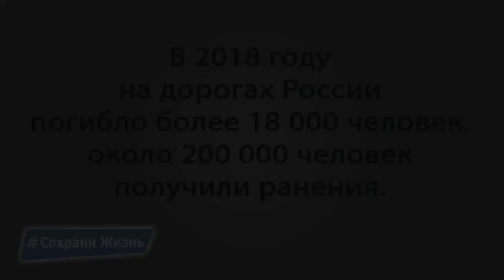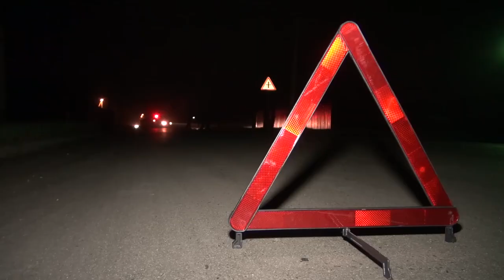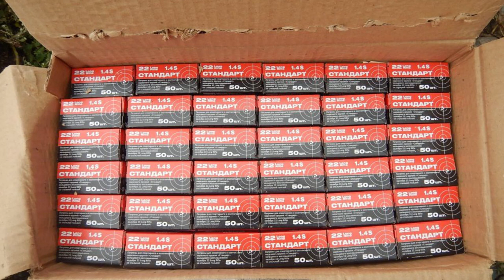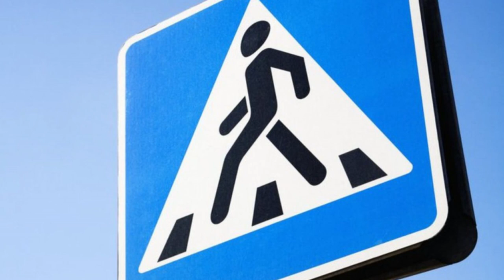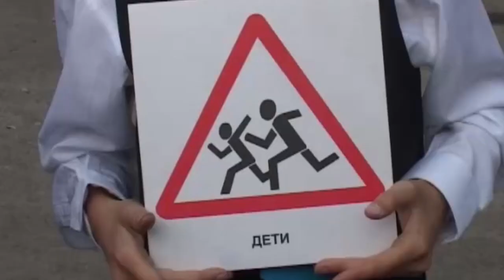Патруль 03 10 19